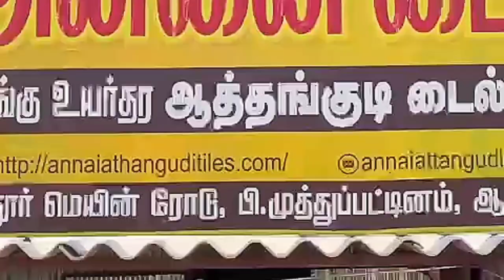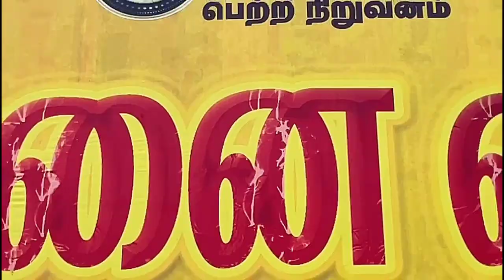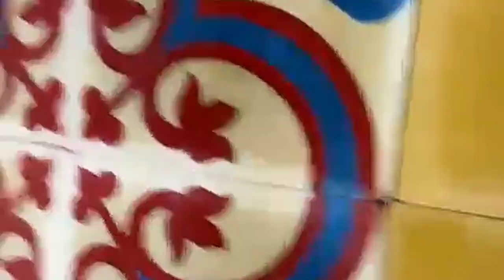Making of Athangudi Tiles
Join us on a fascinating journey through the traditional art of making Athangudi tiles.

Discover the intricate process of handcrafting these vibrant and durable tiles using a combination of locally sourced materials and age-old techniques.

From the initial design and clay preparation to the intricate pattern-making and final firing, witness the skill and dedication that goes into creating these stunning works of art.

Chapter
00:00 - Intro
02:30 - Making of handmade tiles
03:52 - Designs